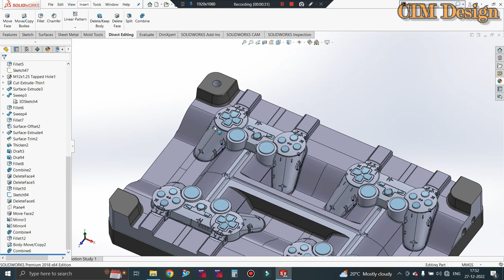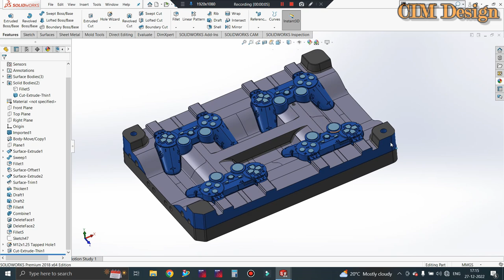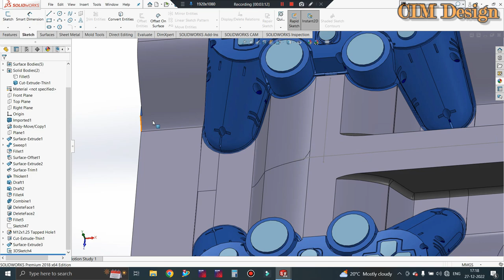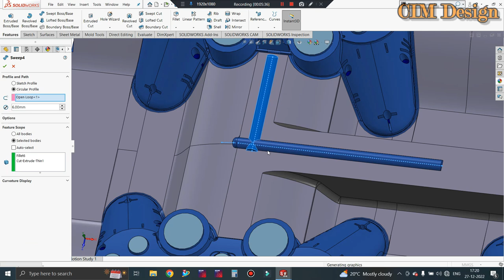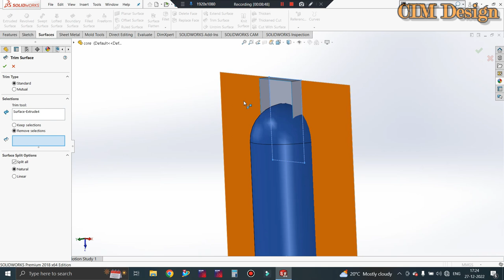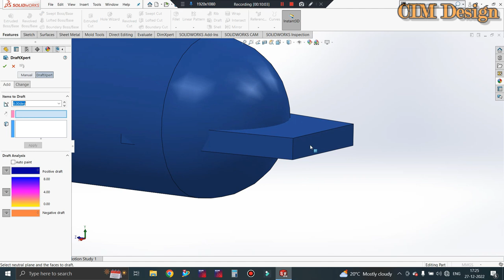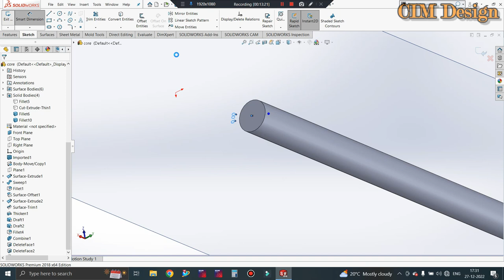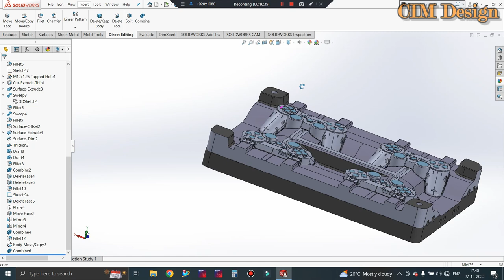SOLIDWORKS MOLD DESIGN - SPRUE RUNNER GATE DESIGN CALCULATION IN SOLIDWORKS OR SOLIDWORKS MOLD TOOL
In This Tutorials We'll Discuss Sprue, Runner & Gate. Here we'll learn complete edge gate design in Solidworks. Solidworks Mold Design course is available now. (Limited Seat)